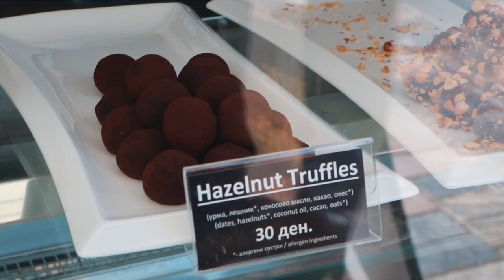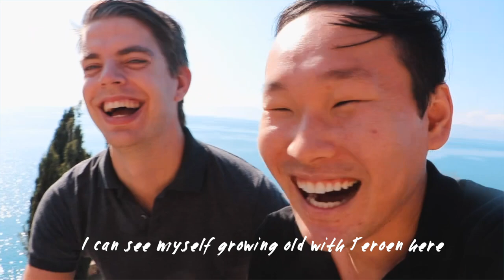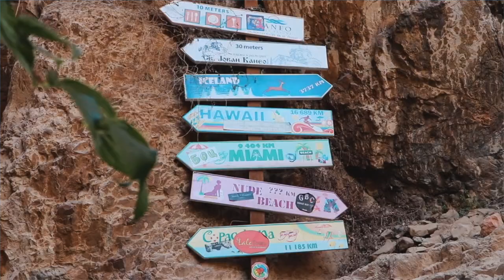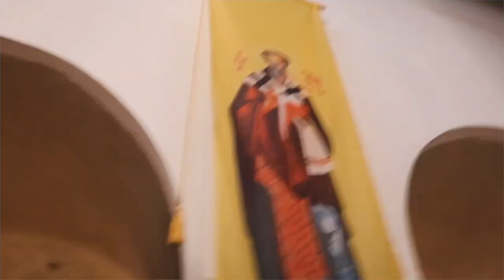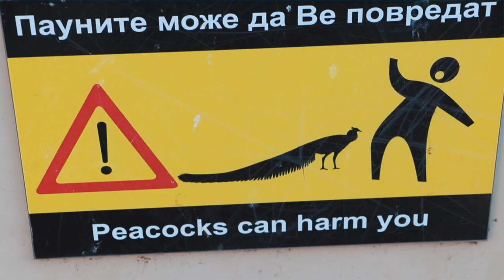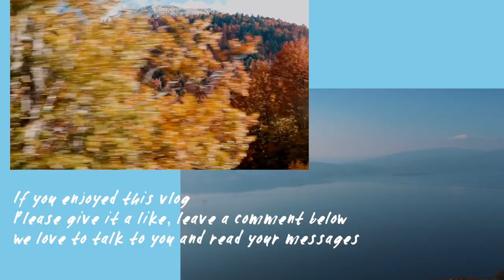Lake Ohrid: Macedonia's Crown Jewel and UNESCO Gem - Part Two | Vlog 132